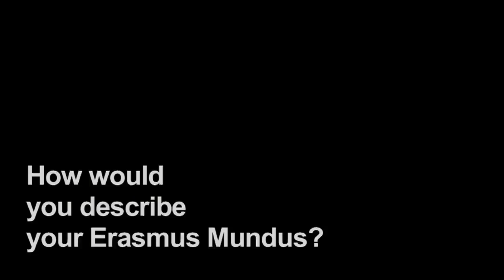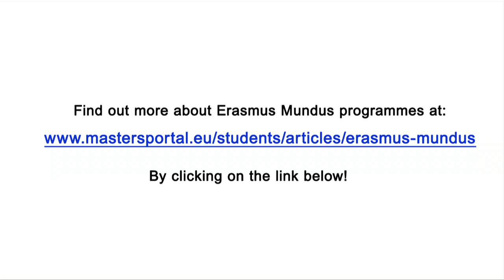Erasmus Mundus students talk about their Erasmus Mundus programme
Erasmus Mundus is a scholarship and co-operation programme in the field of higher education that promotes the European Union as a centre of excellence in learning around the world. It is available to Students and doctoral candidates from all over the world
Erasmus Mundus aims to enhance quality of higher education through scholarships and academic cooperation between Europe and the rest of the world.
Funded by the European Commission, the programme offers scholarships to students of exceptional quality to follow an Erasmus Mundus Masters or Doctoral course at two or more European universities, leading to the award of a recognised joint, double or multiple degree.
The Erasmus Mundus joint Masters courses are available in fields as diverse as animal breeding, coastal management, earthquake engineering, food science, genetics, geospatial technologies, nanotechnology, photonics, public health, robotics, rural development, space technology, sustainable forestry, tropical medicine and viticulture. These courses have been subject to highly competitive selection procedures and have established a deserved reputation for academic excellence.
Funding for Erasmus Mundus is available for:
European joint Masters and Doctorates (PhD's) (including scholarships), Partnerships with non-European higher education institutions and scholarships for students and academics, as well as projects to promote European higher education worldwide.